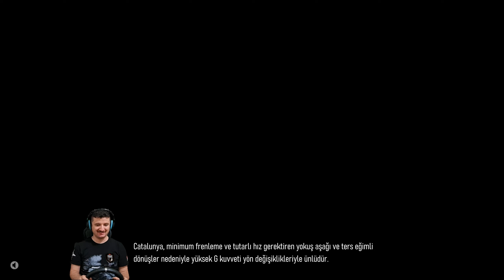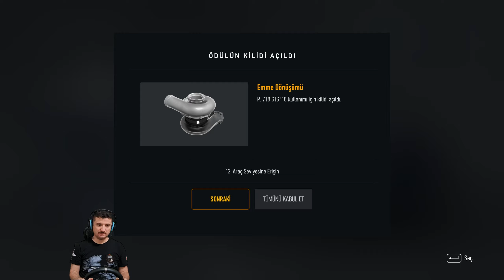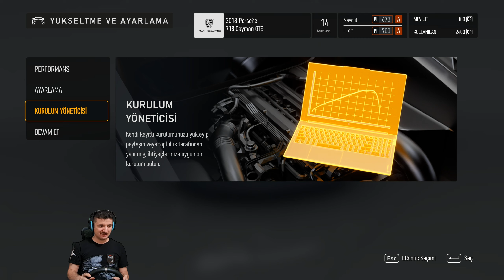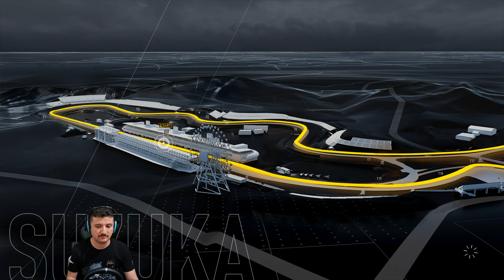FORZA MOTORSPORT - Türkçe Kariyer - #6 - Spor İçin Tasarlandı 2/3.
Forza Motorsport oyunumuzun bu bölümünde 3. kariyer kupamız olan Spor İçin Tasarlandı kupasında Porsche 718 Cayman GTS ile yarışmaya başlıyoruz. 6 yarıştan oluşan şampiyonanın 3. ve 4. yarışı (3: Maple Valley , 4: Circuit De Barcelona Catalunya) ile karşınızdayım.